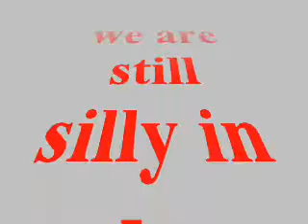JESSIE BIRD.... AND THE FLY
The flies are starting to find their way inside as the weather turns cooler ! One flew all the way from New York CITY just to say hello to Jessie Bird ! Everyone should check this out !